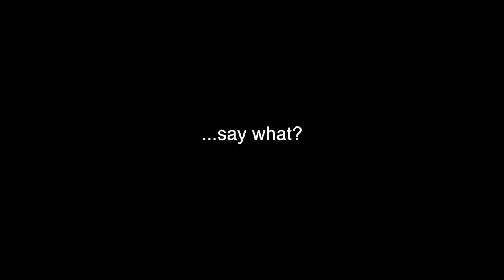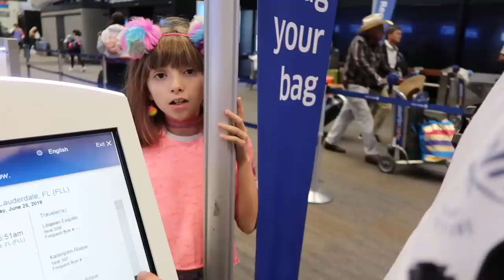Surprising our kids w/ a flight to an *unknown* destination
For the first time ever, we decided to play a little trick on our kids... we told them we were going somewhere for the day only to surprise them with a HUGE vacation across the country for a week! They have NO IDEA!

♡♡♡♡♡♡♡♡SOCIAL MEDIA♡♡♡♡♡♡♡♡

JesssFam
3430 Tully Rd., Suite 20 #446